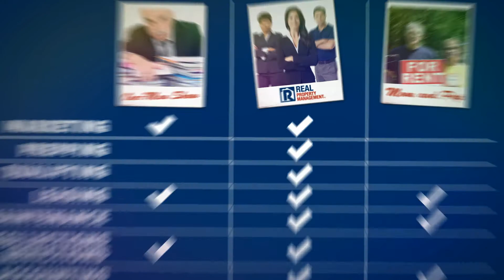OC Property Management - Why Choose RPM Coast to Manage your Property?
As the leader in Orange County property management, RPM Coast gets the job done and gives you the best returns on your rental properties. Find out how you can acquire shorter vacancies, better qualified tenants, lower eviction rates, quality cost effective maintenance and fewer costly mistakes with this property management company.